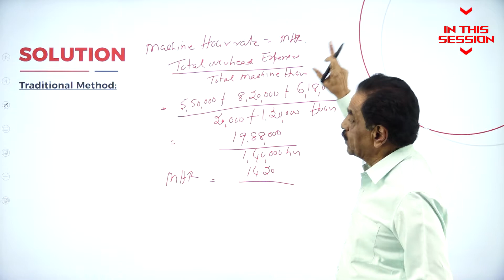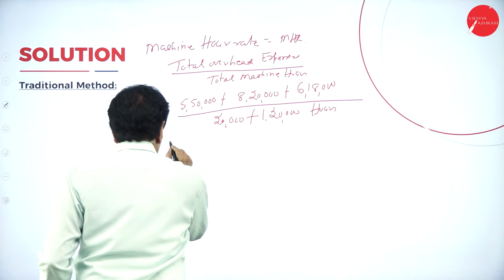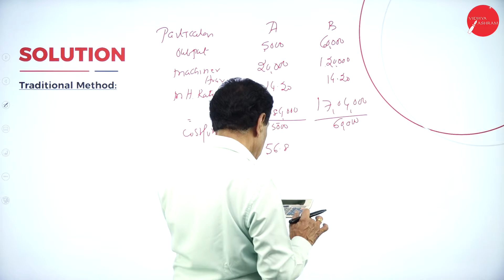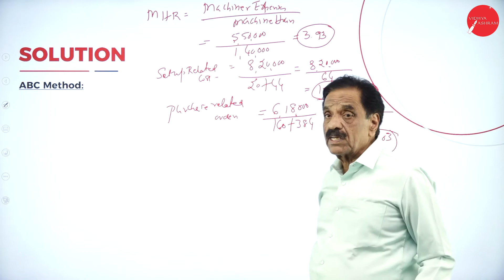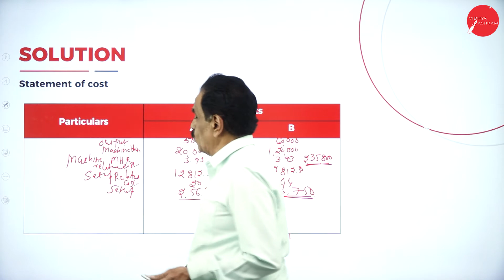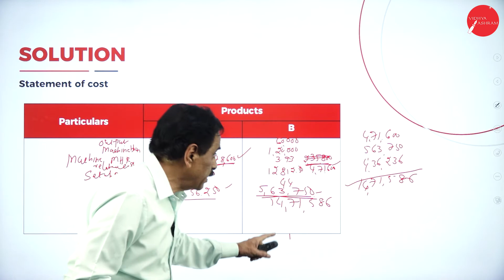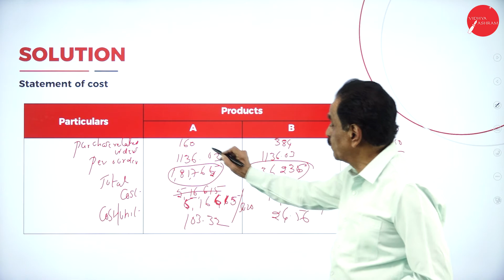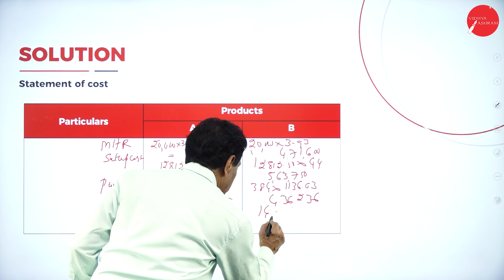DAY 20 | ADVANCED COST & MANAGEMENT ACCOUNTING | V SEM | B.COM | ACTIVITY BASED ACCOUNTING | L2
Course : B.COM
Semester : V SEM
Subject : ADVANCED COST AND MANAGEMENT ACCOUNTING
Chapter Name : ACTIVITY BASED COSTING
Lecture : 2